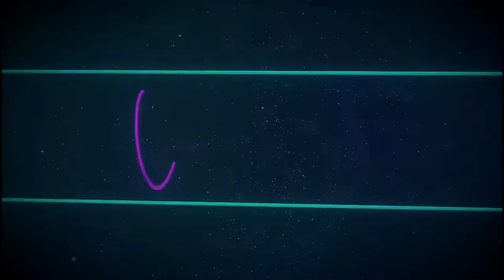YouTube channel intro